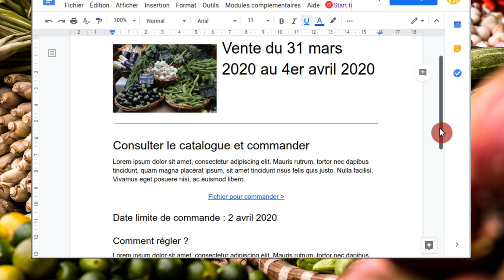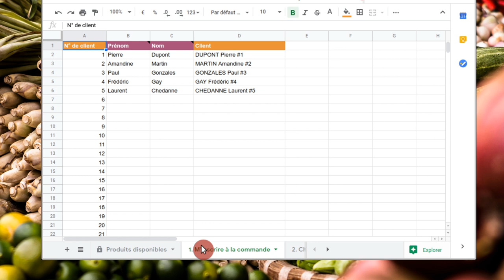La vente en ligne accessible à tous par Koweb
Démonstration rapide des points clés pour organiser une vente en ligne de produits en utilisant uniquement la suite bureautique grâce aux modèles et à la formation proposée par Koweb.